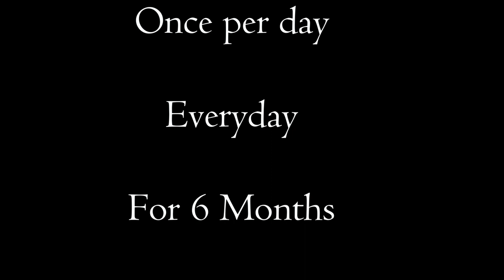A Photo a Day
In 2021, starting from January 1st i decided i would take a photo every single day for 1 year, of the exact same thing, and what else would i take these photos of, but Roslee Castle in Easkey 🙂

Easy you would think, right!
Well a few things i learned from the experience.

1) I originally planned to take the photos at the exact same time of the day but this proved impossible with work and kids and life in general so i settled on random times instead. I work for a great company with a great work life balance so i was able to pull it off with random times and we were in the midst of lockdowns so was working from home most of time so this made it easier to get to Easkey since i only like a few miles away.

1) Travelling to the same place every single day to do the exact same thing becomes annoying after some time, as there are days where it was pouring rain, or you are away or you get caught late with work or just don't feel like leaving the house.

2) I decided on just manually taking the photos with my phone as leaving a camera or the likes risked been stolen or moved etc. Because all the photos were manually taking, i was never able to get the exact precise position as any other of the photos, so when converted into a timelapse it made the photos jump and move all over the place making viewing it a terrible experience.
Getting a way to line up each photo exactly with the last one proved way more difficult than i anticapated and i refuse to do it manually so it took a long time to find a way to line them up automatically.

Sadly it all didn't work out as well as i originally hoped. On July 17th, i was cutting the lawn with a ride on mower and my phone slipped from my pocket and i managed to drive over with the blades going not once, but twice. I was smart enough to have backed up the photos to Google Drive, sadly if i was to complete the timelapse i would have to buy the exact same model phone Unfortuanely i wasn't able to and therefore the timelapse only runs up to July 16th.